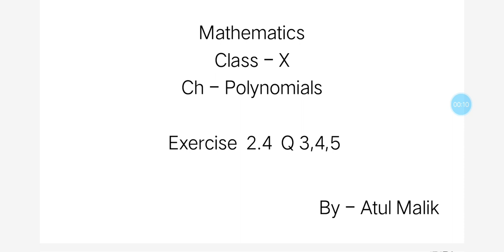Polynomials, Class X, Ex-2.4 Q 3, 4,5 ,Lecture no. 2.5